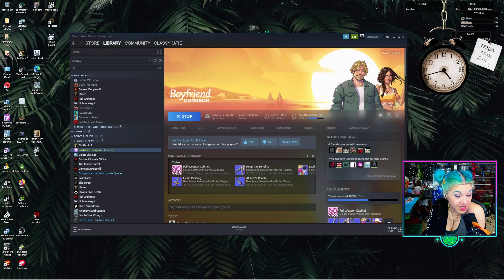ClassyKatie Plays BOYFRIEND DUNGEON! ❖ EPISODE 45